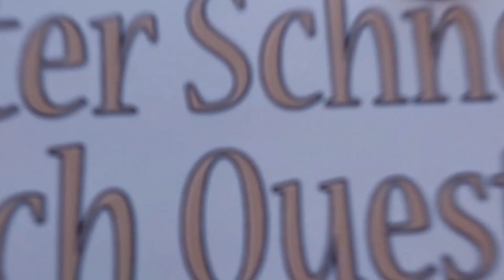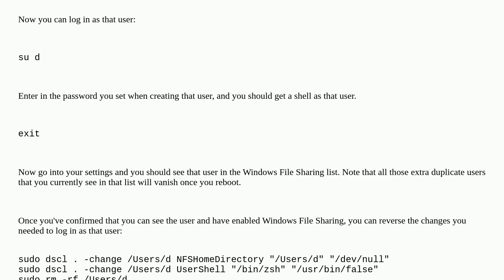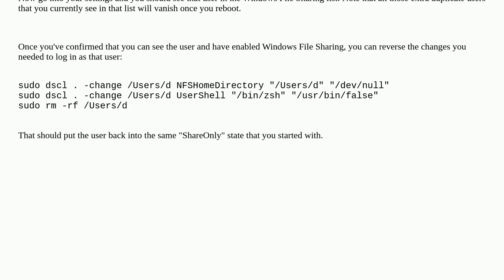Apple: Unable to select Sharing Only user when setting up file sharing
Unable to select Sharing Only user when setting up file sharing

A special thanks goes out to the community

  macos sonoma file-sharing